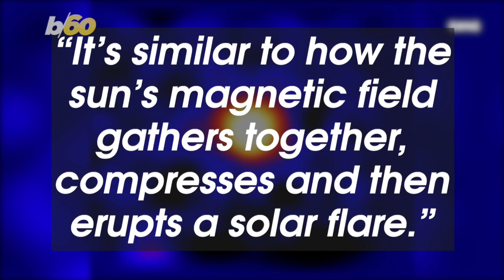Supermassive Black Hole in Milky Way’s Centre Exudes ‘Bubbling Brightness’ in Rapid-Fire Light Show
These observations derived from NASA’s James Webb Space Telescope capture the round the clock “fireworks” display, reflecting a constant stream of flares with no periods of rest. Buzz60’s Chloe Hurst has the story!